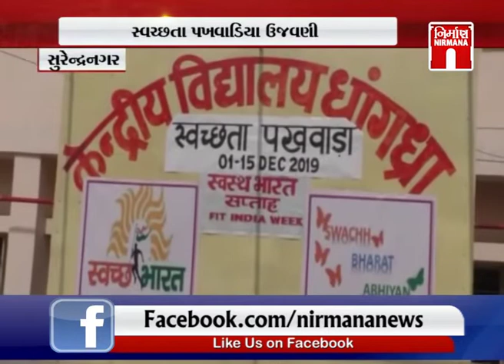Surendranagar માં સ્વછતા પખવાડીયા ઉજવણીમાં ચિત્ર સ્પર્ધા અને સાયકલ રેલીનું આયોજન । Nirmananews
Surendranagar માં સ્વછતા પખવાડીયા ઉજવણીમાં ચિત્ર સ્પર્ધા અને સાયકલ રેલીનું આયોજન । Nirmananews watch live news on :